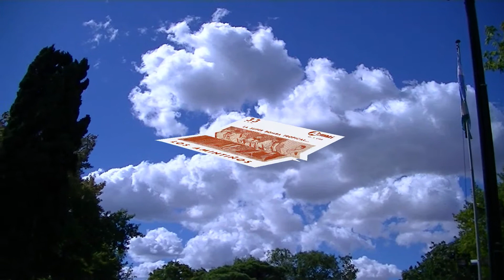Los Amintiños - Colombiana café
Corría la gloriosa década del 60, y Miguel Angel en voz y bajo, yo en 2º voz y acordeón, Roberto en tumbadora, Mario en timbaleta y nuestra estrellita Sandra formamos este grupo y e aquí un tema de nuestro primer disco